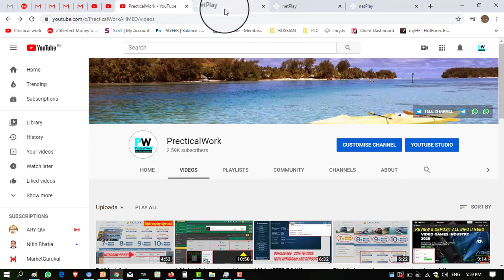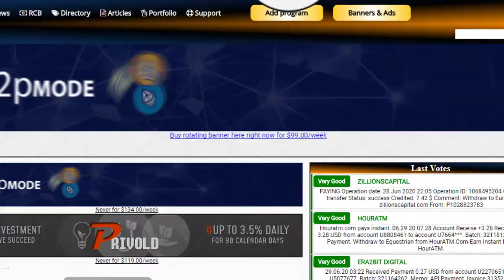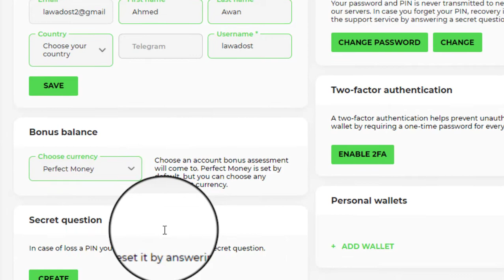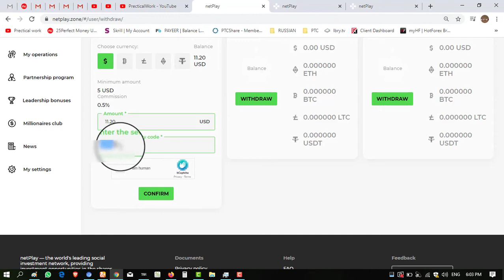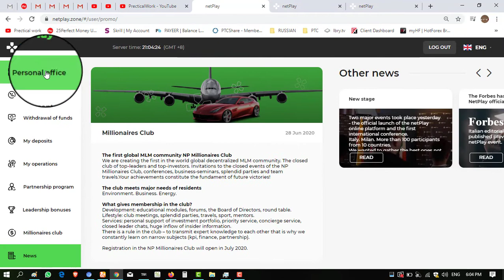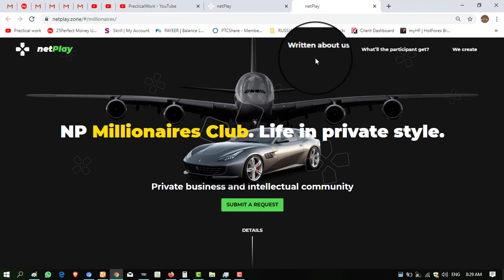netplay.zone stop last days of july 2020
netplay.zone stop paying in last day of july 2020

About is a Tech YouTube Channel